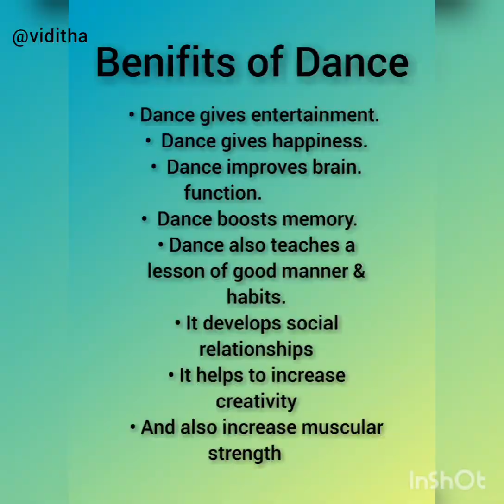WORLD DANCE DAY SPECIAL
Edited by VIDITHA BHAT